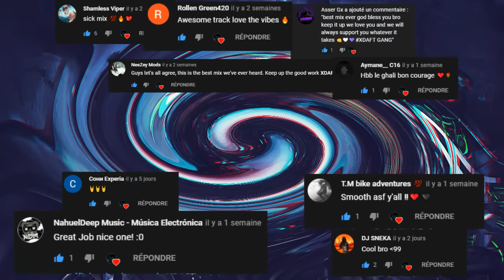Hard Drum & Bass Mix "PSYCHO"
Hard Drum & Bass Mix No. 1 by xdaft
Gaming Music Vol. 1 🔥
heaviest and hard drum & bass sounds!

00:00 Gorebug - Deadly Virus
05:29 DC Breaks - Take That (Magnetude Remix)
10:37 Concept Vision & Segment - Deserted
15:06 T-Psy - Invocation
21:15 DeCo - Mixed Emotions
25:40 DeCo - Psychotic Toaster
30:49 Konichi - Another Channel
40:25 Computerartist - Gunslingers
Mixed By XDaft